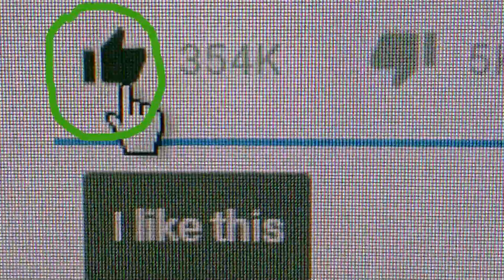മാജിക് റെസിപ്പി - Ready to cook Magic Recipe - How to cook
In this video we are showing How to cook Magic Recipe